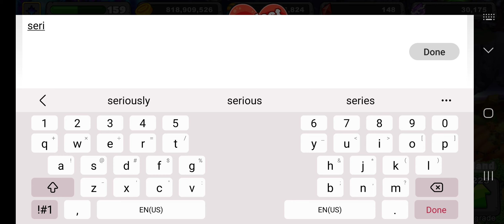Dragonvale/ I got the rare Razortail dragon 😲🧐/dragonvale